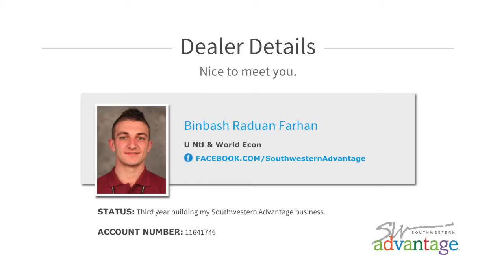Binbash Raduan Farhan